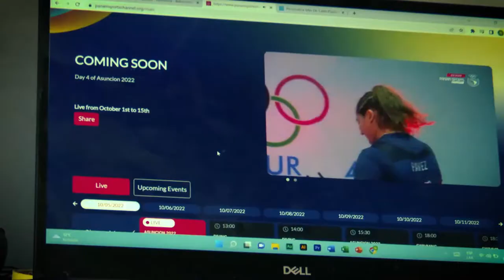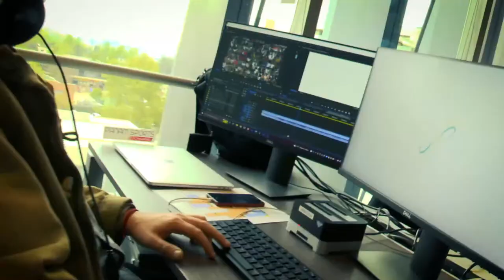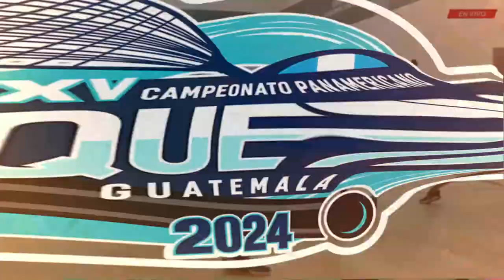MENDEZ/VARGAS (ARG) VS YORK/ROS (USA)│ FINAL | DOUBLESOPEN